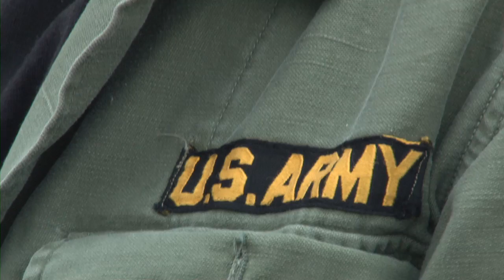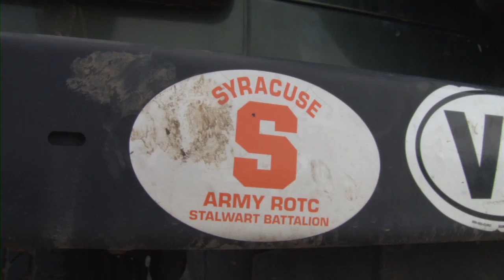Blind Sheep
A ten minute nonfiction story covering an ROTC student's approaching commission into the United States Army juxtaposed with the rising emotions of recently returned veterans.

Produced, Directed, & Edited by:

Evan Lang, Theodore P Rysz III, Matthew Snyder, Daniel Spencer

Student Documentary for our TRF 255 final at Syracuse University's S.I. Newhouse School of Public Communications. Special thanks to all the interviewees, as well as a best of luck to our featured ROTC student, Garrett Stone.

Featured Music: "Heartbeat" by Kenneth Consor and Kojo Asare "Patience" by Nas & Damian Marley